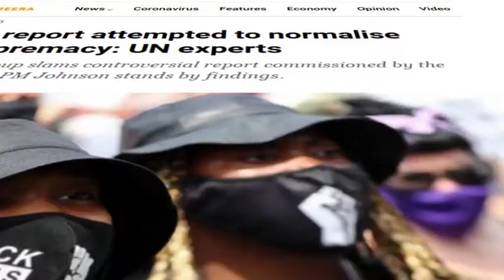United Kingdom | Apostle Grace Lubega